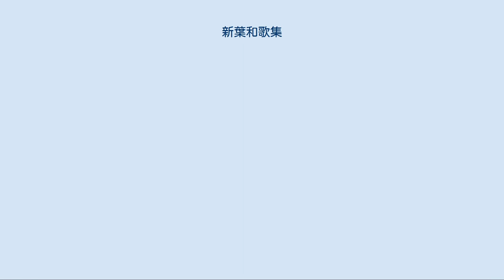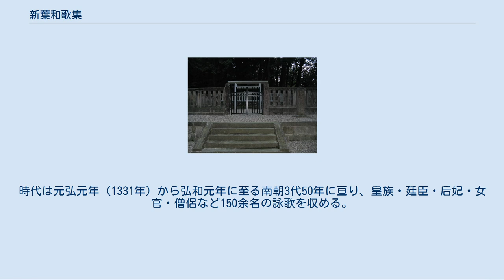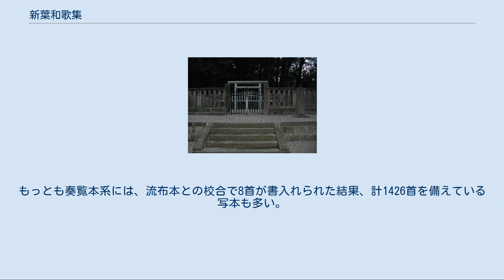新葉和歌集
南北朝時代・室町時代の歌集
『新葉和歌集』（しんようわかしゅう）は、南北朝時代に成立した准勅撰和歌集。
撰者は宗良親王。
弘和元年（1381年）12月3日奏覧。
新葉集とも。
 南朝方では二条派を信奉する天皇の下、『内裏三百六十首歌』や『三百番歌合』などが催されて歌壇は活発だったが、北朝方で編纂された勅撰和歌集の『風雅和歌集』『新千載和歌集』『新拾遺和歌集』には、南朝の君臣による詠歌が一切撰入されなかった。
このことを嘆いた宗良親王が、南朝方の和歌集を撰述せんと企図したのがこの『新葉和歌集』である。
仮名序や巻末の綸旨によれば、もともとは親王が自身の老いの心を慰めるための私撰集に過ぎなかったが、これを知った長慶天皇から勅撰に准ずる旨の綸旨が弘和元年（1381年）10月13日付で下されたため、親王はそれまでの内容を改訂して勅撰集に相応しい形に整え、同年12月3日奏覧に供したものである。
 撰集がいつ開始されたかは明らかでないが、親王が信濃大河原から吉野入りした文中3年（1374年）冬が目安となる。
翌天授元年（1375年）には『五十番歌合』や『五百番歌合』が、天授2年（1376年）にも『百番歌合』や『千首和歌（天授千首）』が催されており、この頃の南朝歌壇の活況は撰集計画と表裏一体をなすものといえる。
天授3年（1377年）7月に親王は嘉喜門院に対して詠歌の提出を要請しているが、このことからも当時すでに撰集作業が進行中で諸方に資料を求めていたことがわかる。
同年冬に親王が再度信濃へ下向した後は、花山院長親などが撰集の実務にあたったとみられる。
天授6年（1380年）親王は河内国山田（大阪府太子町か）に庵居して撰集に精力を注ぎ、翌弘和元年の成稿に漕ぎ着けた。
 全20巻で、春（上・下）・夏・秋（上・下）・冬・離別・羇旅・神祇・釈教・恋（一〜五）・雑（上・中・下）・哀傷・賀の部立から成るが、この構成は『続千載和歌集』に近い。
歌数は諸本によって多少増減するが、約1420首である。
時代は元弘元年（1331年）から弘和元年に至る南朝3代50年に亘り、皇族・廷臣・后妃・女官・僧侶など150余名の詠歌を収める。
最多は先代後村上院の御製100首であり、次いで撰者の親王自らも99首が入るが、これは先帝を最多にするための配慮で、実際には「読人不知」98首の中に親王の詠が70首以上含まれることが判明している。
撰者であると同時に、作品の質から見ても、親王を抜きにして本集を語ることは出来ない。
 15首以上が入集した歌人は次のとおり。
概して皇族・公卿が多く、武家・下級官人が少ないが、これは南朝政権の構造をそのまま反映したものといえる。
 南朝歌人は全て二条派に属するので、全体として特色ある作品が存在する訳ではない。
特に四季や恋などは伝統に沿った技巧的な詠が多いが、羇旅・雑・哀傷の詠には「吉野朝の悲歌」と呼ばれるような、南朝の衰勢著しい境遇の中で如何とも挽回しがたい天命への悲憤を込めた切実な抒情を窺うことが出来る歌もある。
平淡な二条派歌風の底に潜むこうした悲痛極まりない感慨は、二十一代集にはない深遠な蘊奥をこの集に賦与している。
また同時期に編まれた『神皇正統記』との対比で、「神皇正統記は文の新葉和歌集であり、新葉和歌集は歌の神皇正統記である」とも言われる。
 以下は新待賢門院（阿野廉子）が後醍醐天皇の死を悼んで詠んだ2首である。
 成立事情から、現存する諸本も大別して2系統がある。
すなわち、准勅撰集としての形を整える以前の初度本（独自歌8首を含む1420首）と長慶天皇の奏覧に供された際の奏覧本（独自歌6首を含む1418首）の2つである。
内閣文庫本・吉水本・富岡本を始め、およそ写本は奏覧本系に属しているが、流布本である承応板本は初度本系に属しており、松井本はこの系統の祖本と目される。
もっとも奏覧本系には、流布本との校合で8首が書入れられた結果、計1426首を備えている写本も多い。